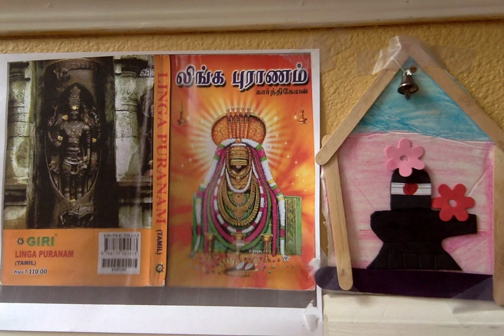Linga Puranam ஸ்ரீ லிங்க புராணம் - 75. அகோர பூஜை